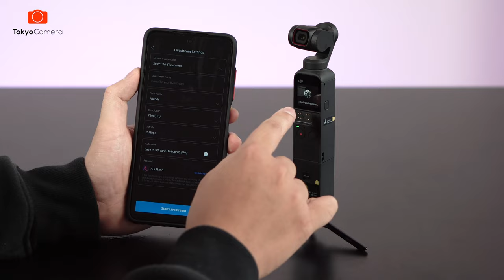Hướng Dẫn LiveStream Trên Osmo Pocket 2 | Tokyo Camera